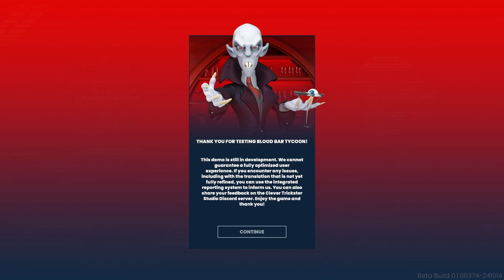Blood Bar Tycoon - Steam Next Fest: October 2024 Demo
Blood Bar Tycoon is a vampire bar management game. Build bars and blood factories, lure humans to harvest their blood, process it, and serve your customers: other vampires. Research quirky machines and deal with hunters! Expand through Crimson City to become a mighty Elder!

Developed by Clever Trickster Studio
Published by Clever Trickster Productions